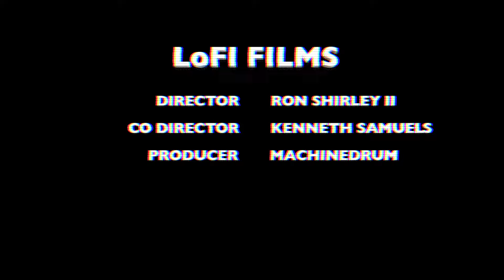Wanna Believe - Ron Shirley II ft. Machinedrum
Directed  by  Ron Shirley II
Clips provided by Paramount Pictures
(Please do not remove)